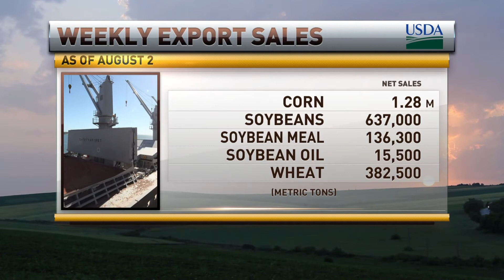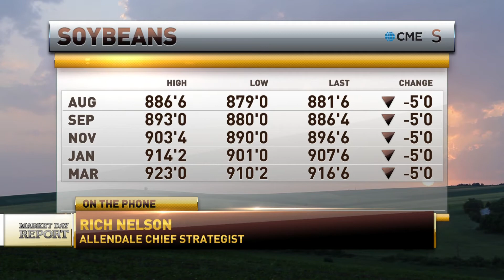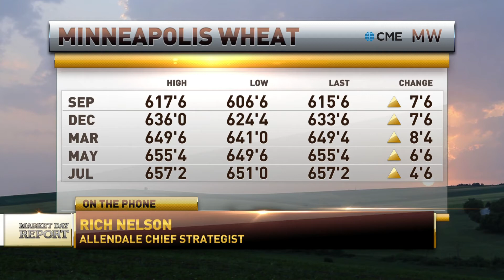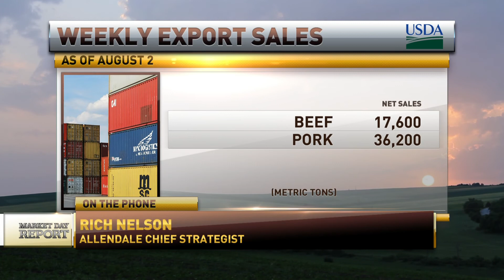Rich Nelson on RFDTV August 2nd, 2018